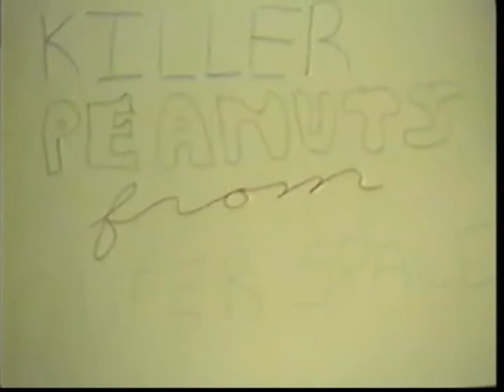Killer Peanuts from Outer Space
Feinkline Productions 1989